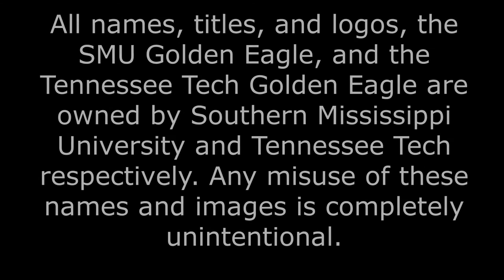NCAA Football 06 // Tennessee Tech Football // Week 3 - AT SMU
It is the battle of the Golden Eagles as Tech goes down to Southern Miss. Tech is still looking for its first win against an FBS team. Could this be the day??? WINGS UP